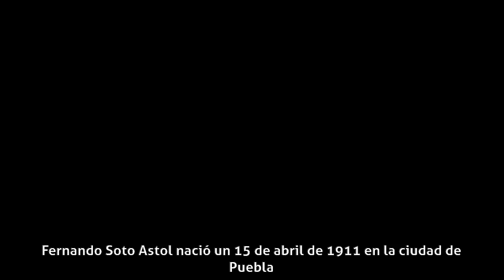Fernando Soto - Inicios